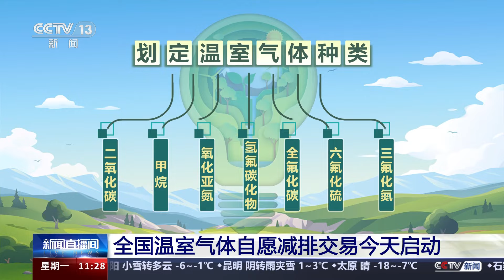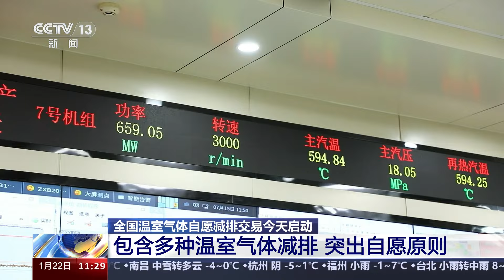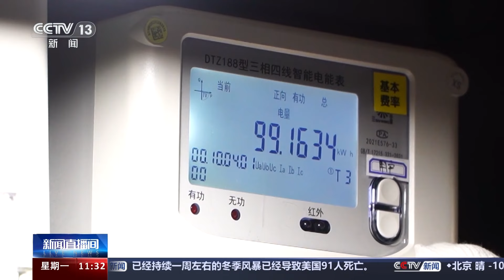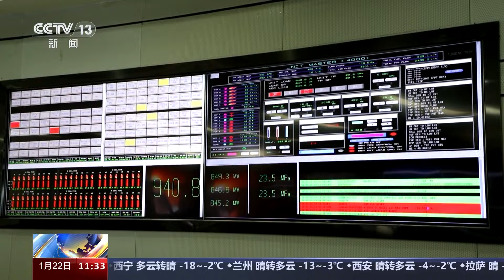全国温室气体自愿减排交易今天启动